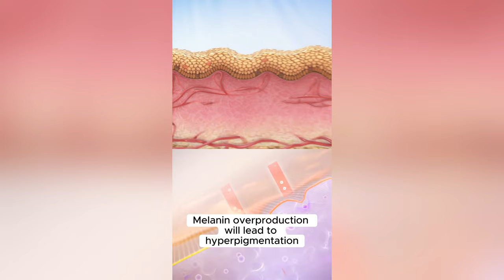3 SKINCARE TIPS for MELASMA CONDITION | Solve hyperpigmented skin quickly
During treatment, do you feel that your melasma spots are not fading or even getting worse, from a small area spreading all over your face? Be careful, you may be making these following mistakes without even knowing it. This video will provide 3 skincare tips during melasma removal process so that you can quickly achieve expected results.